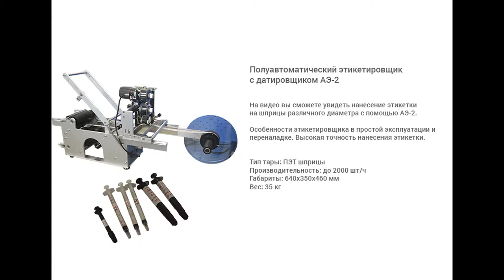Этикетировка ПЭТ шприцев на АЭ-2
На видео показано нанесение этикетки на ПЭТ шприцы с помощью полуавтоматического этикетировщика с датировщиком АЭ-2.

Универсальные полуавтоматические настольные этикетировщики подходят для мелкосерийных и среднесерийных производств. Данные устройства этикетирования, с возможностью одновременного нанесения даты, являются наиболее практичными, если объемы производимой продукции не превышают 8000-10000 штук в день, и если форматы используемых Вами этикеток и тары несколько раз меняются в течении одной смены. Полуавтоматические настольные этикетировочные машины дают возможность оптимизировать рабочий процесс, повысить производительность труда и увеличить объемы производства. Большинство полуавтоматических этикетировщиков являются универсальными, то есть их конструкция допускает переналадку на различную тару, например, флаконы, картриджи, тубы, шприцы или любые другие цилиндрические плоские или даже конусообразные предметы.

Принцип работы
Оператор помещает флакон между вращающимися роликами в левой (статичной) части оборудования. Затем, опусканием ручки (опционально возможна установка педали и работа устройства от ножной педали) приводит в движение ролики и бобину самоклеящейся этикетки. В процессе вращения роликов происходит перемещение этикетки и нанесение на нее даты, затем происходит наклеивание этикетки и ее прижим.

Размер этикетки зависит от установленной позиции ножа. Во время прохождения проставляется дата при помощи встроенного термотрансферного принтера датировщика (датера). Возможно наклеивание непрозрачных и матовых этикеток на непрозрачной подложке по умолчанию и прозрачных этикеток при комплектации и настройке под заказ.

Основные элементы
Ограничитель положения тары.
Пульт управления датировщиком.
Датировщик.
Педаль (опционально).
Электродвигатель шаговый.
Набор литер.
Блок управления.
Переключатель (микрик).
Пружина.
Ручка.
Тормозок.
Тен.
Провод сигнальный.
Провод питания.
Головка печатная.
Пластина переходная.
Прижимной валик.
Направляющая планка.
Преобразователь фотоэлектрический.
Датчик ультразвуковой.
Преимущества
Подходит для небольших производств.
Высокая точность нанесения этикетки.
Возможность немного автоматизировать работу производства.
Благодаря простой конструкции полуавтомат отличается высокими показателями безаварийности.
Быстрая и легкая протяжка этикетки и настройка.
Простой, не прихотливый в эксплуатации и обслуживании.
Быстрая переналадка на различные форматы тары.
Возможность работы с большим количеством самых разнообразных форматов флаконов и этикеток.
Широкие возможности по доработке под специфические типы флаконов и этикеток.
Доступные комплектующие и расходники.
Универсальность
Этикетировщик может эксплуатироваться в любой отрасли.

Варианты исполнения
Данная установка может также подвергаться доработке и модификации под различные задачи Вашего производства. Например, мы уже имеем опыт доработки данного этикетировочного модуля для нанесения прозрачных этикеток, для этикетировки одновременно на ребристую и конусную тару, для этикетировки банок со спортивным питанием, для этикетирования колбасных изделий.  Также данный полуавтоматический аппликатор может использоваться для наклейки этикетки на различные (в том числе конусные) типы шприцев.

Дополнительно, если задачи Вашего производства требуют устройства для нанесения широкой и одновременно длинной этикетки на крупную тару, или требуется одновременно наносить на бутылки переднюю и заднюю этикетку с определенным зазором между этикетками, то мы можем предложить специальные модификации полуавтоматических лейблинг машин такие как АЭ-2М и АЭ-2 Плюс с датером.

Установка дополнена мягкими валиками, что делает обкатку этикетки более ровной и точной.